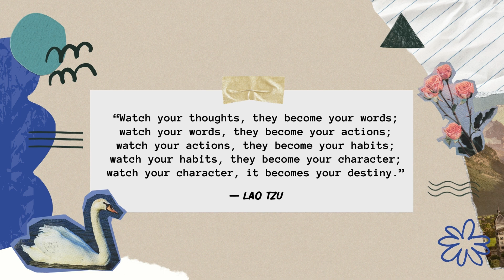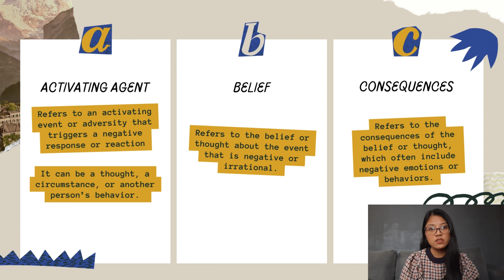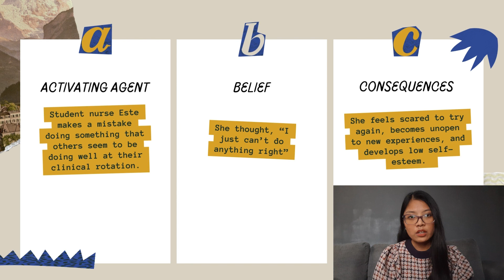Discussion on Rational Emotive Behavior Therapy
Video by Ms. Danielle Ann SASAN